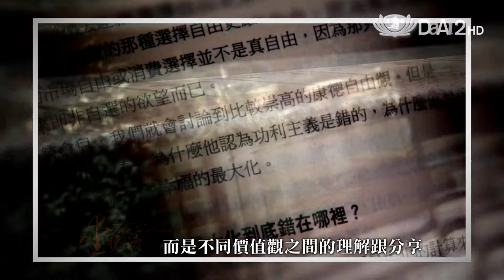大愛電視 DaAi2HD 愛悅讀 20121016 正義 一場思辨之旅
愛悅讀-科普教育‹正義›顏擇雅10/ 16 （二）21:00 播出10/ 17 （三）00:30 、10:30 、17:3010/ 20 （六）22:15 重播
顧問：楊照、傅月庵、王秀園 深情推薦

《正義—一場思辨之旅》，2011年，台灣年度暢銷書第二名！作者邁可․桑德爾是哈佛政治哲學教授，他的課程在YouTube上的點閱率破百萬，一堂課有上千人，學生人數打破哈佛大學有史以來最高紀錄。到底，這本書的魅力是什麼？《正義》的出版人，與這本書同樣充滿神秘色彩的顏擇雅說：這不是一本教大家更有正義的書，而是一本教大家怎麼思辨的書。這本書的特色在於西方哲學對公領域的討論，主要在於三個方向：福祉、自由、美德，當瞭解這三種理論的思考方式後，「你會發現，生活中許多議題都可以透過『正義』的分析而變得興味盎然！」顏擇雅舉了熱門話題十二年國教做為例子，到底我們需不需要菁英教育？每個人不是都有受教育的權利嗎？為什麼有些明星高中的老師和學生希望維持考試制度？在慈濟大學任教的主持人劉怡均，與顏擇雅越談越投契，例子一個接一個，對於怎麼思辨越談越清楚，正如主持人所說：經由這樣的訓練，才能把理性帶進公領域，公民必需把自己的正義觀說出個道理，而不是「我說我對，就是我對」。正義沒有標準答案，而是不同價值觀之間的理解與分享，有了理性的思辨，民主社會裡的對話才能向上提升！
1.中華電信MOD  99台
2.有線電視 211頻道
或電話洽詢當地系統業者